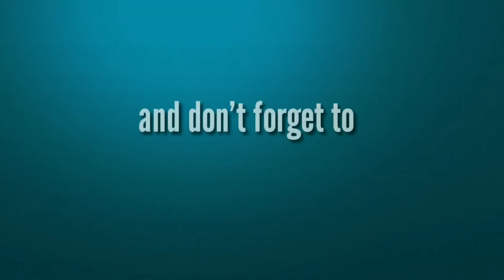Stylish abaya hijab designs || Trending hijab collection catalog